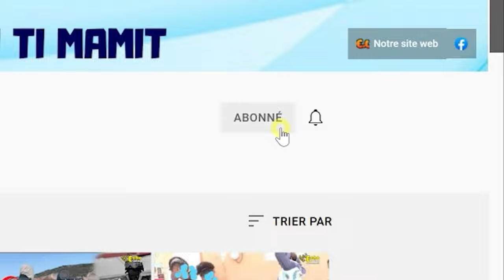Lagè deklare ! Lanmò Sanjou debake ak yon kagezon zam pou vin goumen ak polisye Kenya